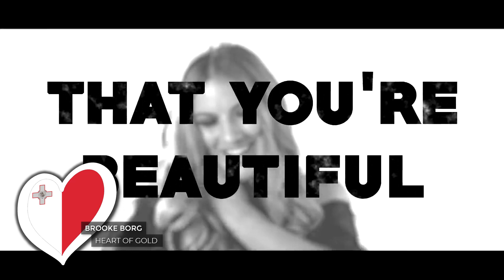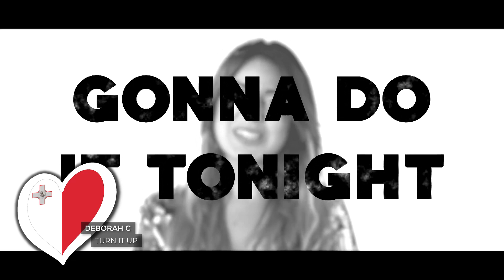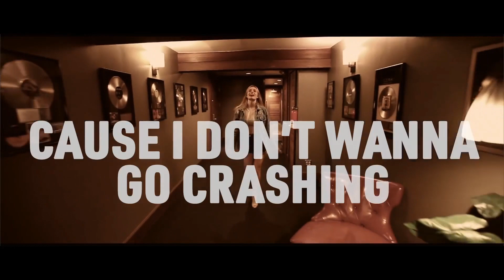Eurovision 2020 - Who Should Represent Malta? 🇲🇹